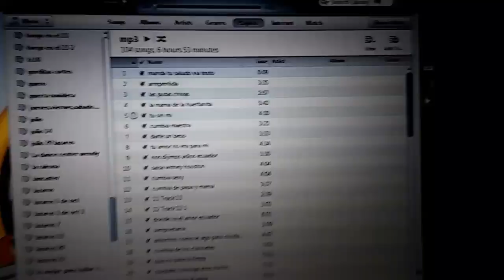cumbia primera (noe en cabina)